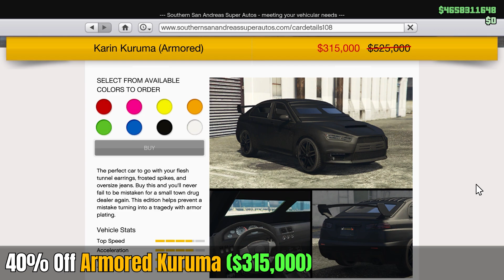GTA 5 Online: TREASURE CHESTS & DOUBLE MONEY & RP EVENT WEEK (DISCOUNT & NEW PODIUM CAR - Omnis)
New weekly update in GTA Online, new podium vehicle, Collect Treasure Chests from the island and much more. If you have any question write in comment.